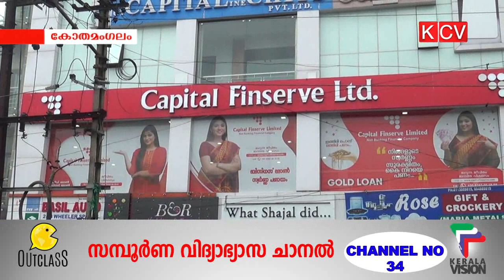ക്യാപ്പിറ്റല്‍ ഫിന്‍സെര്‍വ് ലിമിറ്റഡിന്‍റെ ഹെഡ് ഓഫിസ് ക്യാപ്പിറ്റല്‍ പ്ലാസ്സയില്‍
ക്യാപ്പിറ്റല്‍ ഫിന്‍സെര്‍വ് ലിമിറ്റഡിന്‍റെ ഹെഡ് ഓഫിസ് കോതമംഗലം പോലിസ് സ്റ്റേഷന് സമീപത്തെ സ്വന്തം ബില്‍ഡിഗായ ക്യാപ്പിറ്റല്‍ പ്ലാസ്സയില്‍ പ്രവര്‍ത്തനം ആരംഭിച്ചു.മുന്‍ മന്ത്രി ടി.യു.കുരുവിള ഉദ്ഘാടനം നിര്‍വഹിച്ചു.